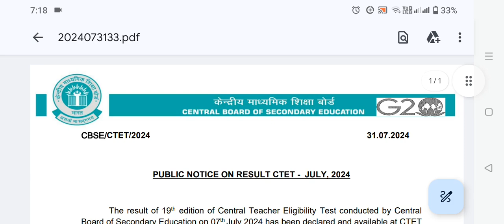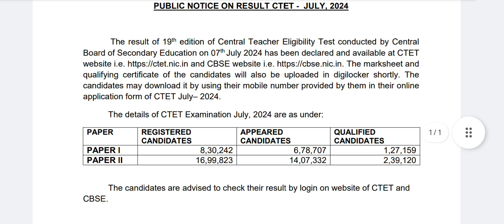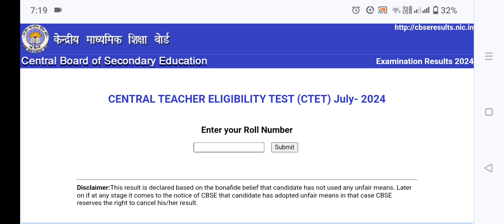কেন্দ্রীয় সরকারের বিভিন্ন স্কুলের শিক্ষক নিয়োগের সি-টেট পরীক্ষার রেজাল্ট প্রকাশিত হল .C-TET result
CTET July 2024 Result out, Next CTET? Qualifying Marks? Himanshi Singh, ctet july 2024 certificate download, digilocker ctet certificate, ctet result 2024, ctet result 2024 kab aayega, ctet july result 2024, ctet certificate download kaise kare, ctet certificate 2024 kab aayega, next ctet exam 2024, next ctet kab hoga, ctet result july 7 2024, ctet himanshi singh 2024, ctet passing marks 2024, ctet category wise cut off 2024, new ctet notification 2024, ctet syllabus change